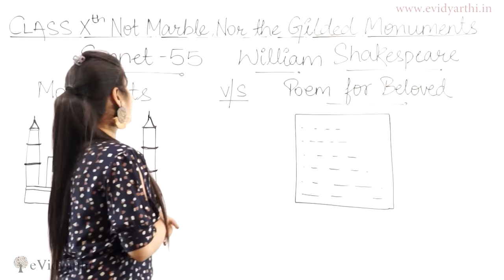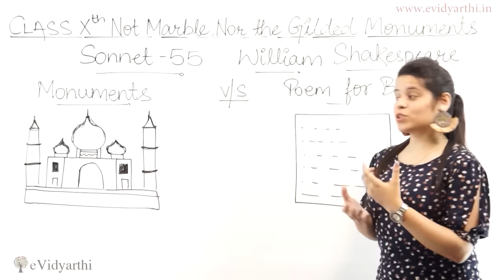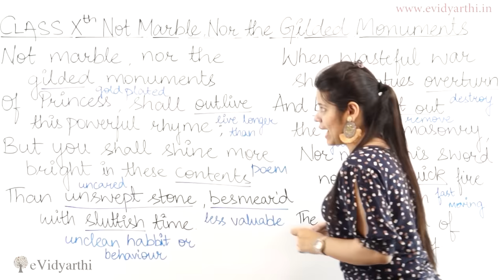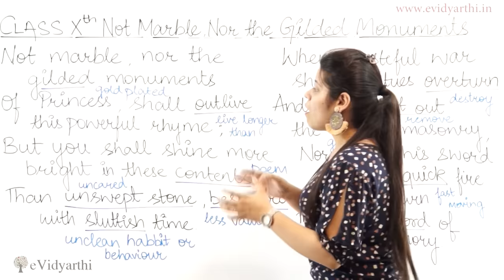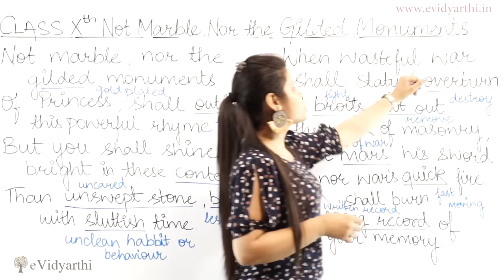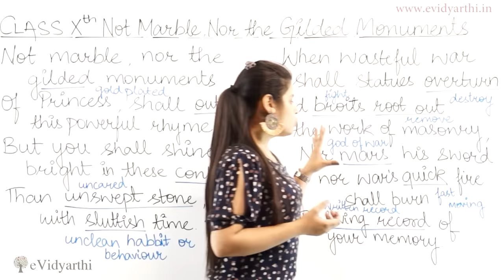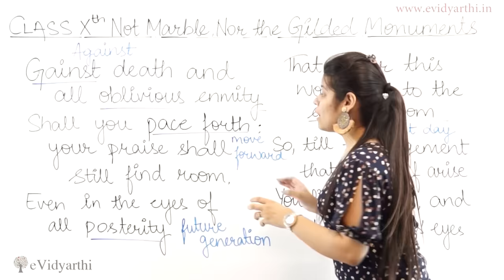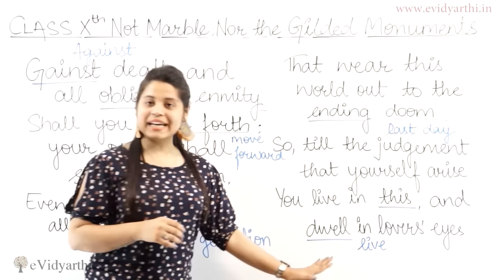Not Marble nor the Glided Monuments - Chapter 7 - Class 10 English Literature Reader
Check out CBSE Class 10 English Chapter 9 detailed Explanation of the story along with meanings

This is an introductory lecture on CBSE Class 10th Chapter 9 - "Not Marble nor the Glided Monuments". In this video, I have given summary based on NCERT/CBSE curriculum.